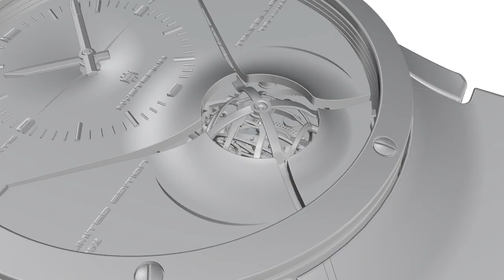Fountain pen review鋼筆評論 20 Pilot百樂 823